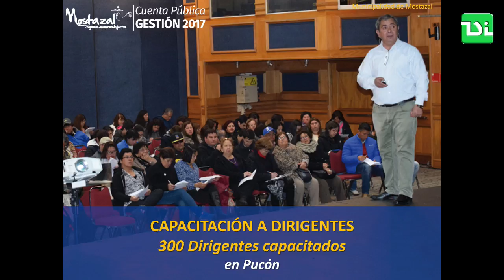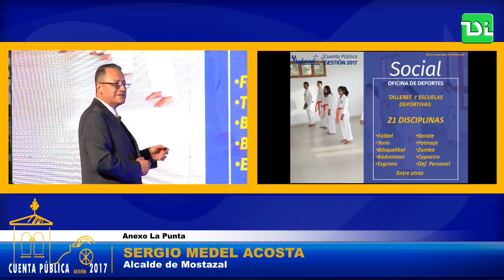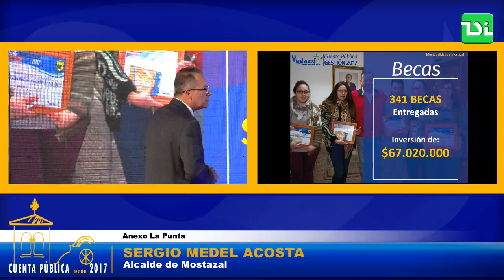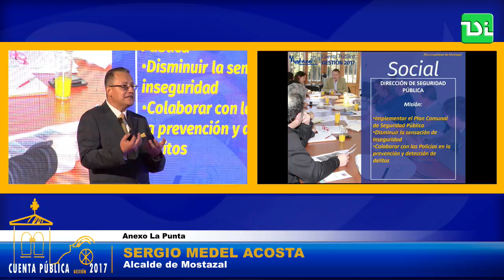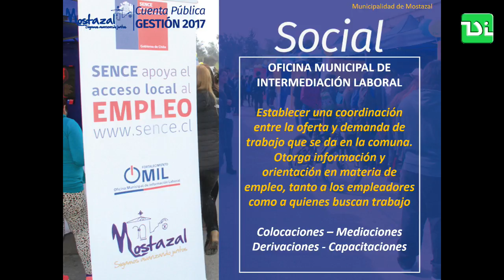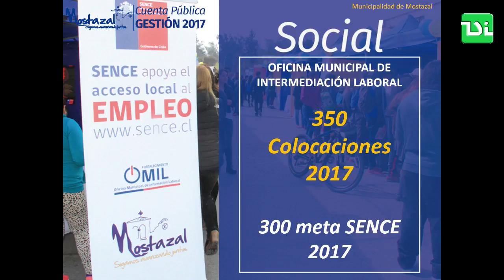Cuenta Publica parte 04 - 25 abril 2018 - 09-13-06 p. m. - 00003.mp4